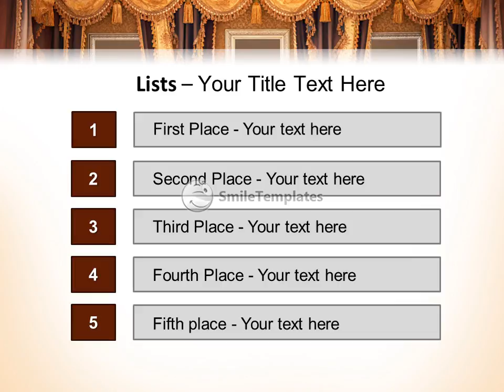Beautiful Old Styled Interior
To download this template in PowerPoint format (.pptx) please go If you want see some related templates on these theme, please go